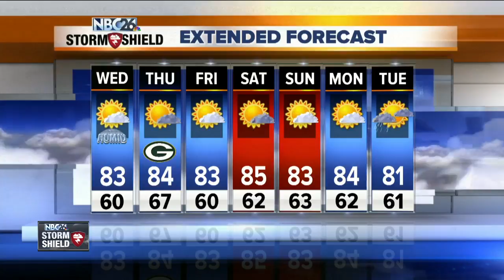Michael Fish's NBC26 Storm Shield weather forecast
After some areas of morning fog, the sun will be returning with some heat and humidity as well. Highs will top out in the low- to mid-80s.  There will be a chance of a few scattered showers or thunderstorms, mainly north later tonight as a weak cold front moves in. Otherwise, clouds will just be on the increase with overnight lows in the upper-60s.   Once again, we could see an isolated shower or storm on Thursday afternoon with warm, muggy highs in the mid-80s. The risk of a thunderstorm continues into the evening, so just keep that in the back of your mind for the Packers game. It will not rain all evening though.  Friday looks dry with highs in the low-80s.  The weekend looks warm and muggy as well with highs in the low- to mid-80s and a slight chance of an afternoon T'storm on Saturday.  It will stay warm &amp; humid through next week!!  The Dog Days of Summer!!!